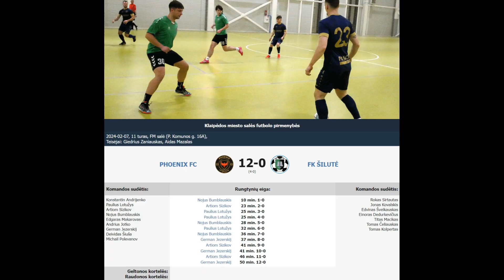PHOENIX FC – FK ŠILUTĖ 12-0 (4-0) [RUNGTYNĖS]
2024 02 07 Klaipėdos miesto salės futbolo pirmenybių I lygos rungtynių PHOENIX FC – FK ŠILUTĖ 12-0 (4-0) video įrašas.